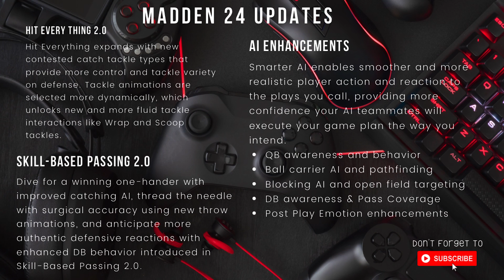S.Brown will find the field this SZN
In todays Ep we discussed Sydney Brown, Jalen and AJ at the Phillies game, Madden 24, Jalen starred in  T.Taylor in new commercial for her new Jordan one release.

Gamer tag for PlayStation -  Hellahot86

We create content directly dealing with Philadelphia sports mainly the Philadelphia Eagles. I am born and raised in the heart of Philadelphia and I will bleed green till the day I die. This is not a new Podcast but we did just move this podcast to this channel to try to niche down and directly focus on Philadelphia Sports. If you would like to see my prior podcast then visit the link below under Diamond Crew Chanel.

👇🏽Link to Mixtape 💿📼🔥(Hell On Wheels)👇🏽